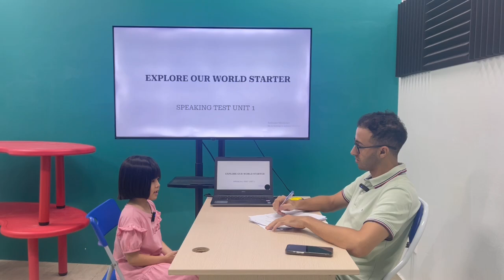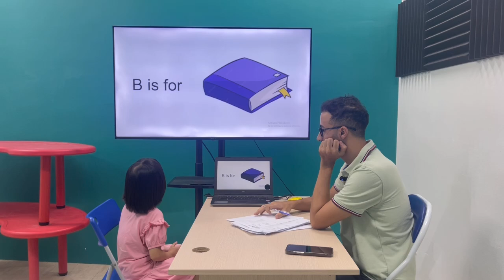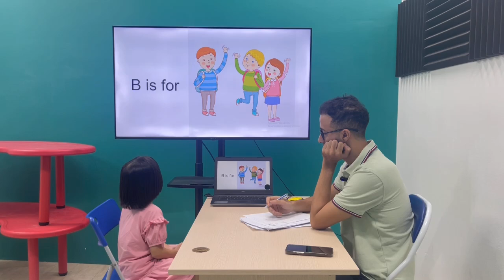Thanh Mai EOWSB/E